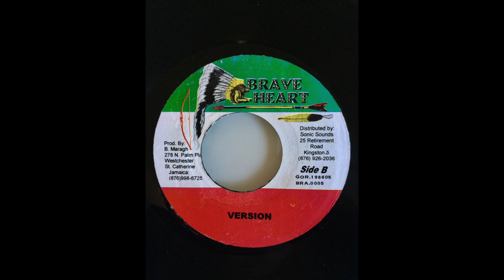Lobster Claw Riddim Mix (Brave Heart, 1998)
Riddim: Lobster Claw
Label: Brave Heart
Year: 1998